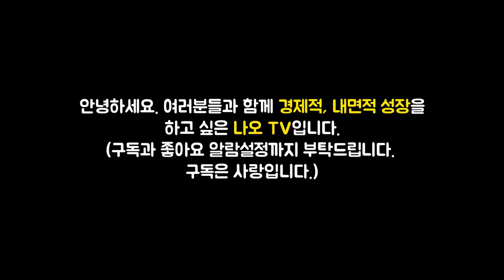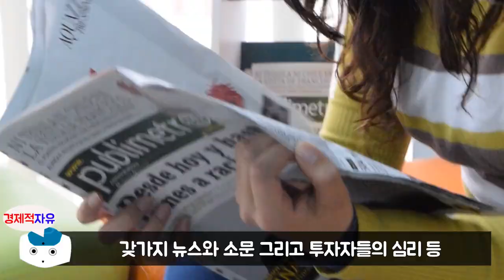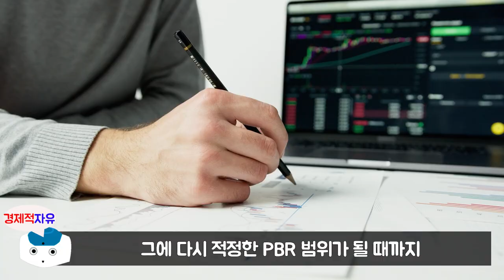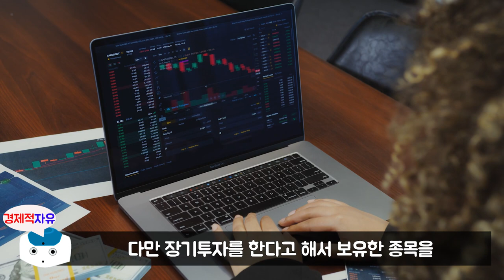삼성전자로 돈 벌려면 반드시 알아야 할 1가지 l 주식투자 시나리오 #2 (삼성전자, JC, 직장인 투자자)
이번 영상은 JC 저자의 '현명한 월급쟁이 투자를 위한 주식투자 시나리오' 책에 대한 북튜브입니다. 늘 함께 성장하는 채널이 되겠습니다. 피드백 주시면 언제나 환영합니다. ^_^

👉저자소개(JC)
금융과 관련 없는 회사에 다니는 30대 직장인 투자자다. 아껴 쓰고 저축하는 것이 최고의 재테크라고 여겼으나 사회생활 3년차에 이렇게 살다간 직장인의 쳇바퀴에서 벗어날 수 없다는 것을 깨닫고 주식투자를 시작했다.
워런 버핏, 피터 린치, 조엘 그린블라트 등의 투자 대가들이 집필한 수십 권의 책을 독파하며 투자에 할애할 수 있는 절대적인 시간이 부족한 직장인이야말로 가치투자와 장기투자를 지향해야 한다는 것을 깨달았다. 이에 단순히 오르내리는 주가에 연연하지 않고 기업의 가치에 집중하는 자신만의 투자 원칙을 지키며 6년 가까이 연평균수익률 16%를 기록 중이다. 현재는 배당성장주와 미국 우량주 위주로 포트폴리오를 구성하여 월평균 120만 원 이상의 배당금을 받고 있으며, 2019년부터는 연봉보다 많은 돈을 투자수익으로 얻고 있다.
저자는 월급쟁이에게는 땀 흘려 번 월급으로 꾸준히 돈 잘 버는 기업의 지분을 사 모으는 적립식 투자야말로 최고의 투자법임을 강조한다. 실제로 그는 투자 종목과 수익률을 꾸준히 블로그(활동명 ‘굿메모리’)와 유튜브(채널명 ‘JCTV’)를 통해서 공개하고 있다. 1억 원의 종잣돈을 모으고, 9년차 직장인으로서 약 10억 원의 투자금을 운영하는 현재에 이르기까지 경제적 자유로 가는 여정을 보여주며 유튜브 4만 3,000여 명, 블로그 1만 4,000여 명의 직장인 투자자들의 지지를 받고 있다. 누적 조회수로는 유튜브 500만 뷰, 블로그 130만 뷰에 달한다. 직장인이 실천할 수 있는 현실적인 투자법을 알려주고 있기 때문이다.
직장인으로서 투자해온 경험을 바탕으로 누구나 안정적이고 꾸준하게 수익을 얻을 수 있는 자신만의 독보적인 투자 방식과 노하우를 이 책을 통해 공유하고자 한다. 마법공식을 비롯한 배당주, 미국 주식으로 이루어진 포트폴리오 투자 전략을 이용해 본업에 치여 바쁜 직장인도 탁월한 기업이 돈을 벌어다주는 복리식 투자 시스템을 만들 수 있을 것이다.

👉예스24 '주식투자 시나리오' 책구매 주소

🔹참고서적🔹
현명한 월급쟁이 투자자를 위한 주식투자 시나리오(JC 지음), 출판사 - 비즈니스북스